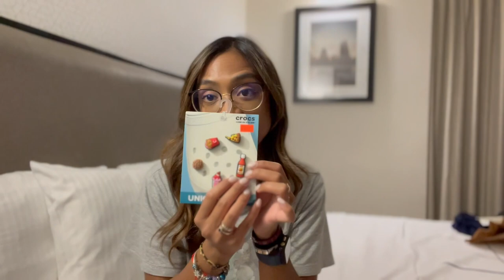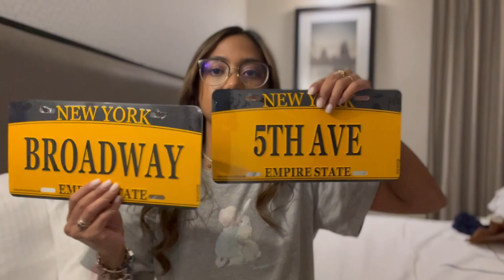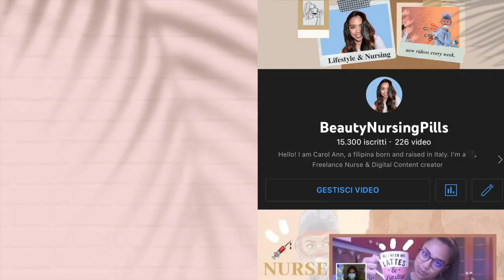💵 COSA HO COMPRATO A NEW YORK?🗽🇺🇸- Travel Edition 2023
Hola!
Eccomi finalmente con questo video, sperando che vi piaccia e tenga compagnia!

Carol Ann

WHO AM I:
♡Name: Carol Ann
♡Date of Birth: June 9, 1992
♡Profession: Registred Nurse
♡Home Town: Milan, Italy
♡Nationality: Filipina/Italian
📦La mia vetrina di Amazon